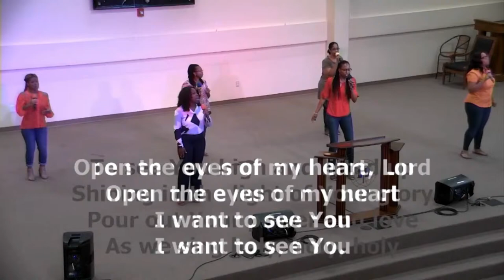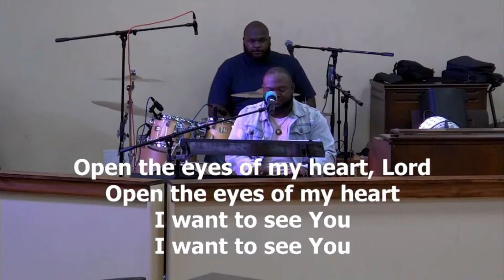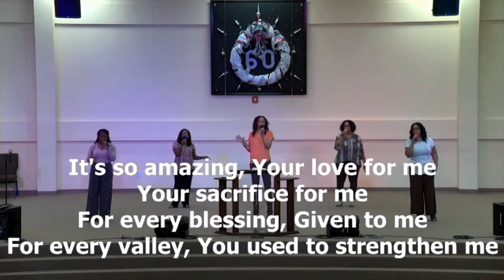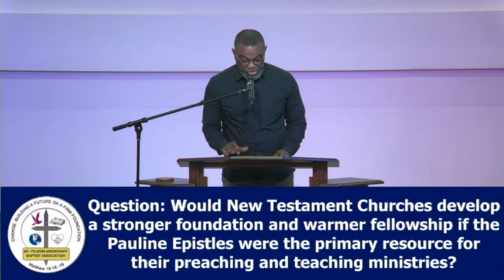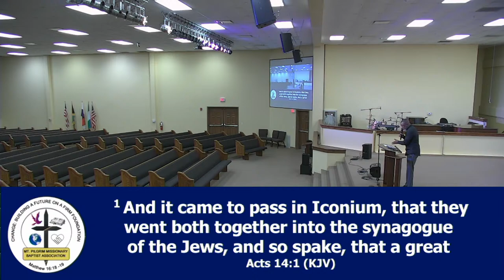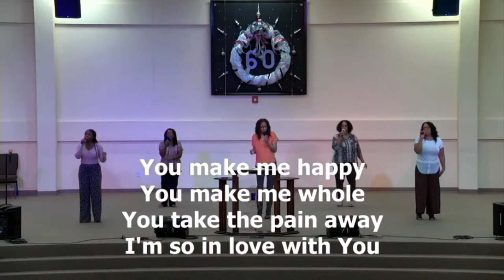John Willis Lecture Series - Church Development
Virtual New Testament Church Development